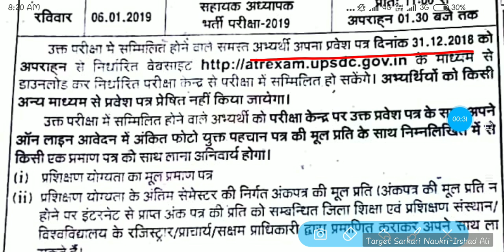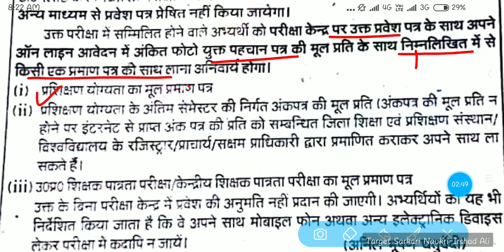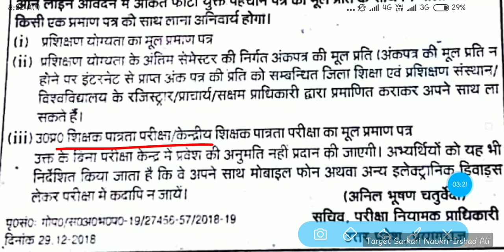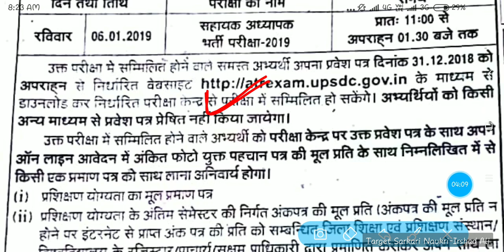एडमिट कार्ड 2019 II डाउनलोड सहायक अध्यापक भर्ती 2019 II suprtet